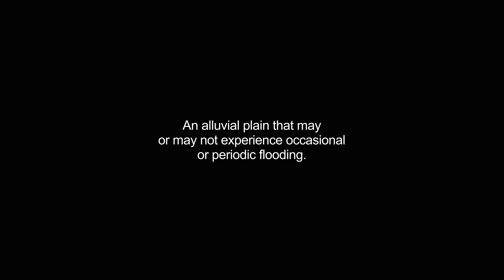floodplain video Dictionary meaning and pronunciation